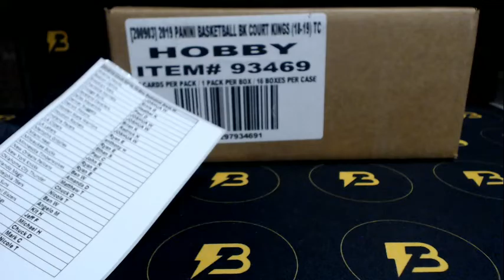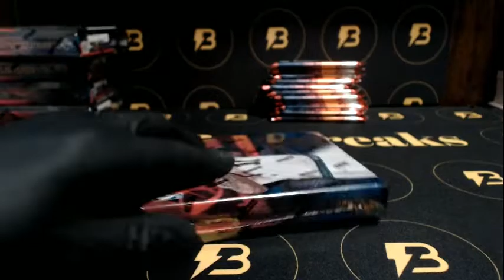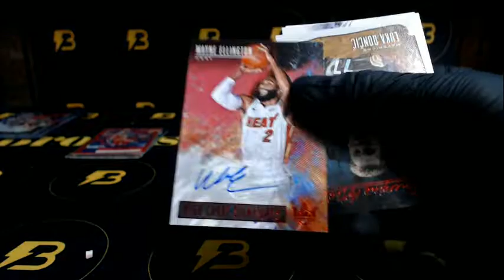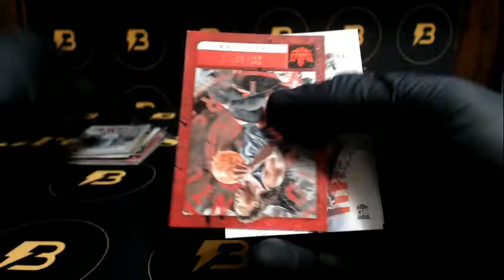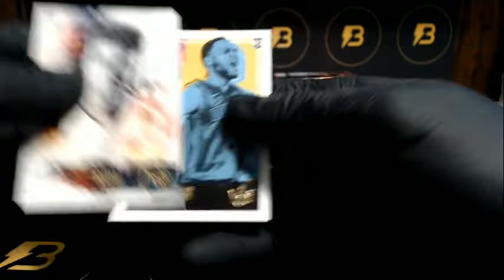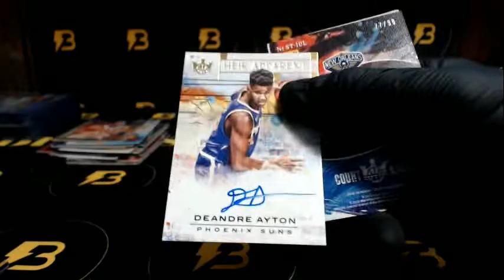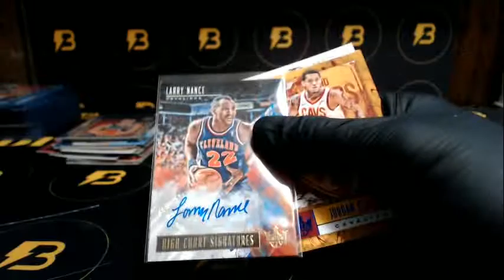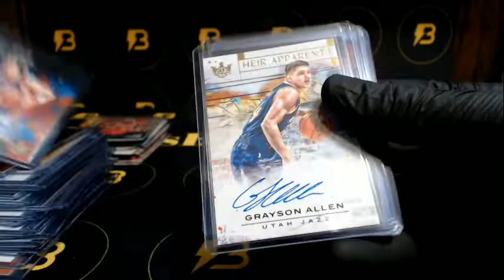2018/19 Court Kings Basketball 16-Box Case Break #6 AYTON!